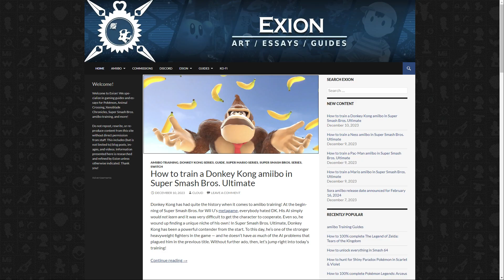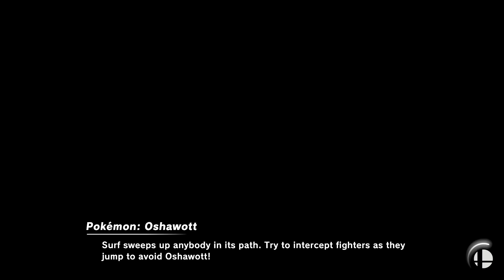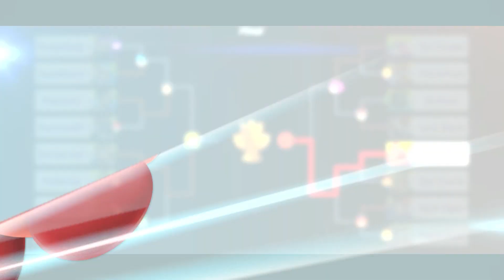⚔️ 16 Amiibo Smash Tournament 🏆 | Super Smash Bros. Ultimate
I trained 16 of my amiibo and put them in a tournament to find out which one would win! Figured I could turn this fun experiment into a cool video so here ya go!

If you wanna learn how to train amiibo like I did, you can start with these sites!

Intro 0:00
ROUND 1
Purple Soda (Inkling) VS Squidward (Inkling) 0:57
Kazooie (Kazuya) VS Ganondilf (Ganondorf) 4:41
Excuse me! (Zelda) VS Puberty (Bowser Jr.) 7:21
Guh Huh! (Banjo & Kazooie) VS Threesome (Pokémon Trainer) 9:58
Tax Evader (Yoshi) VS Chris Pratt (Mario) 12:53
Roblox (Zombie) VS Jack Black (Bowser) 15:40
Kirbstomper (Kirby) VS Not Corrin (Min Min) 17:57
Aunt Daisy (Daisy) VS Peach Fuzz (Peach) 20:50
ROUND 2
Squidward (Inkling) VS Kazooie (Kazuya) 24:22
Excuse Me! (Zelda) VS Threesome (Pokémon Trainer) 26:19
Tax Evader (Yoshi) VS Jack Black (Bowser) 29:04
Kirbstomper (Kirby) VS Aunt Daisy (Daisy) 32:14
SEMIFINAL
Kazooie (Kazuya) VS Excuse Me! (Zelda) 34:52
Tax Evader (Yoshi) VS Kirbstomper (Kirby) 36:53
FINAL
Excuse Me! (Zelda) VS Kirbstomper (Kirby) 40:26